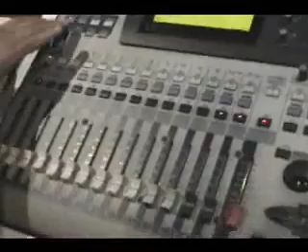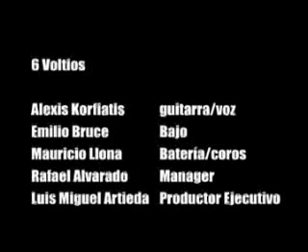Documental 6V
Video documental de algunos conciertos de 6 Voltios del 2005.